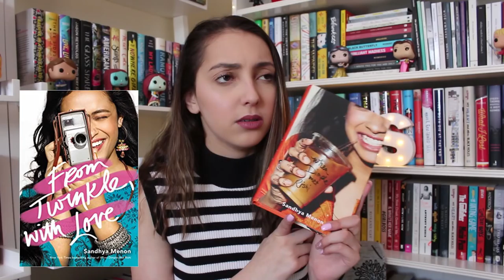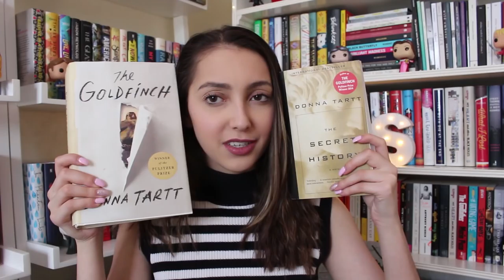authors I need to read from //